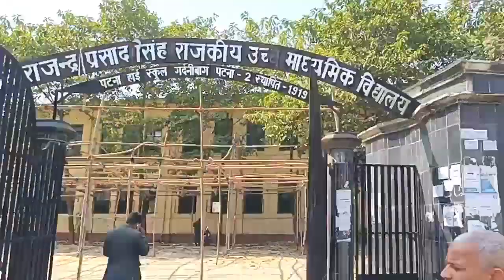Gardanibagh ground patna | Bihar police physical | gardanibagh ground report |बिहार पुलिस फिजिकल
Gardanibagh ground patna | Bihar police physical | gardanibagh ground report |
बिहार पुलिस फिजिकल